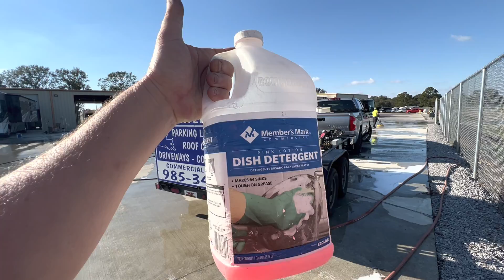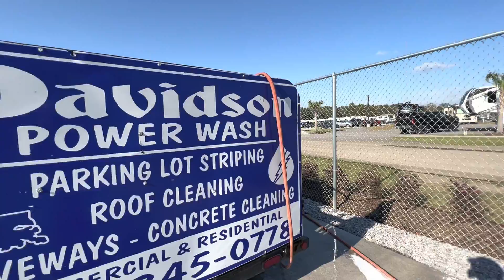Surface￼ Clean￼ Faster￼ 2X￼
Below you will find an article and a video clip about up streaming. As we describe in this YouTube video we can achieve the benefits of Up streaming by adding a mild Detergent to the buffer tank. Approximately 1 ounce per 100 gallons will produce a significant increase in speed of surface cleaning and rinsing. If you are refilling your buffer tank constantly he will have to add more detergent to the buffer tank periodically as we describe in this YouTube video.

Some of the mild detergent we have used is Dawn dish soap, Fabulosa's, gain dish soap and a generic soap for cleaning hands. We had similar results with each one of these detergents.

In addition is important to know why you should not under any circumstances add bleach or any other bleach derivative products such as sodium hypochlorite to your buffer tank to be injected through your high-pressure pump. This could and will cause catastrophic damage. Using detergents [not Bleach] should be safe for your particular pump but also refer to your user manual and other engineering articles on your particular device.

We measured the time it took us to surface clean and rince A section of concrete with only plain water
The results were as follows

3500 psi at 8 gallons per minute produced 3975 ft.² of clean concrete with plain water

Adding 1 ounce per hundred gallons of mild detergent to the buffer tank resulted in the following productivity.

3500 psi at 8 gallons per minute produced 8650 ft.² of clean and rinsed concrete per hour

After doing several measurements with using several different types of detergents as mentioned above live results were similar in most cases.

The technique was very effective in removing mold and mildew from concrete without pre-treating it with sodium hypochlorite

In addition, the cost of the detergent that we used in the above test was approximately $2.30

Using sodium hypochlorite we use approximately 18 gallons at a cost of $41.70

Again, the results were very similar using the mild detergents versus sodium hypochlorite

Before using the above mentioned tactics in your Pressure Washer make sure you check your users manual and/or engineer in articles on your particular pump.